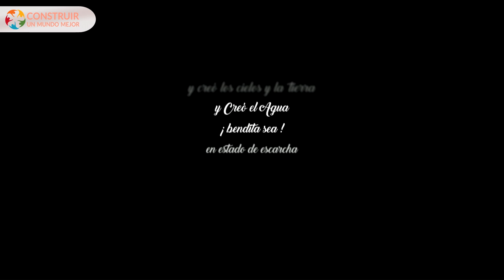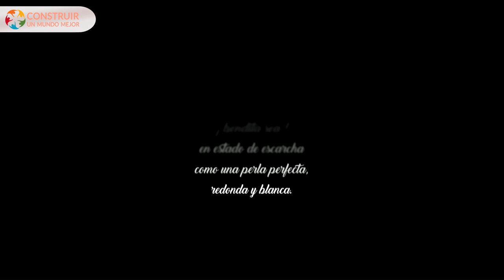ARTE POR LA PAZ - Grupo ALIF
Actuación del Grupo ALIF durante el evento ARTE POR LA PAZ, celebrado el 16 de mayo de 2019 en Espacio Ronda, Madrid.